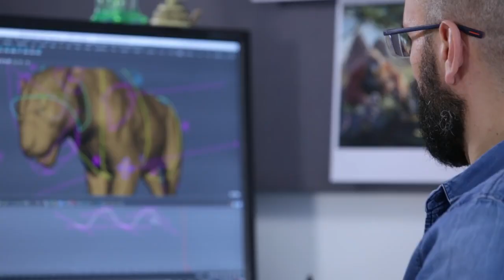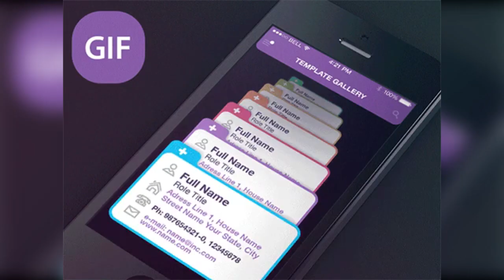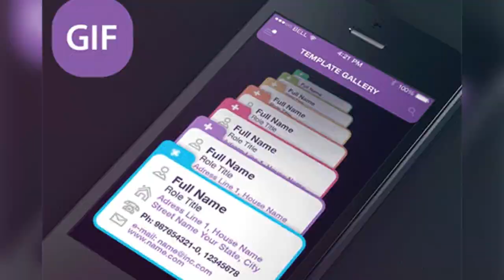DESAPARECE el CREADOR de DETECTIVE PIKACHU y SONIC LA PELICULA